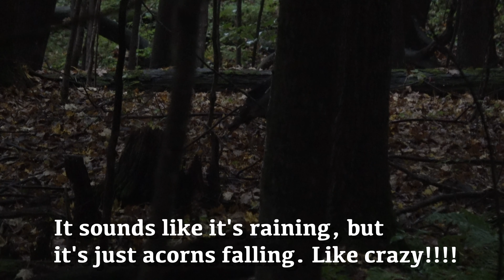It's Raining Acorns | 17 Minutes of Animals Feeding | Sights & Sounds of the Wild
I quit hunting and soaked everything that was happening around me in. A ton of acorns were littering the forest floor and the animals were coming out to feed. The sound of rain was actually the sound of falling acorns from the oaks. I set my bow down and left my camera on to better understand nature's abundance. Enjoy the wonderful sounds and sights of the wild!

Equipment used:

Rode Shotgun mic

Rode wireless Go

Rode lavalier go mic

Sony AX700

Sony AX700 bundle